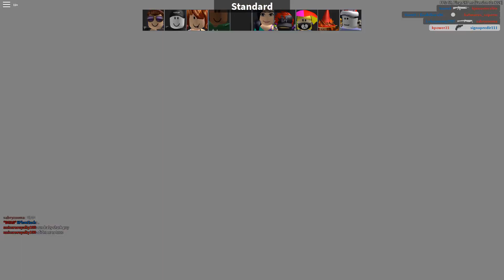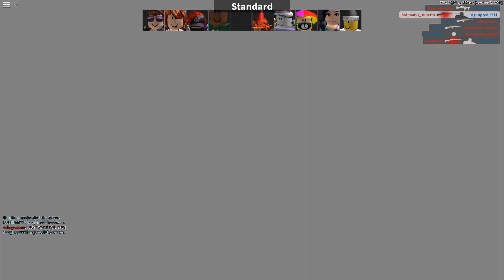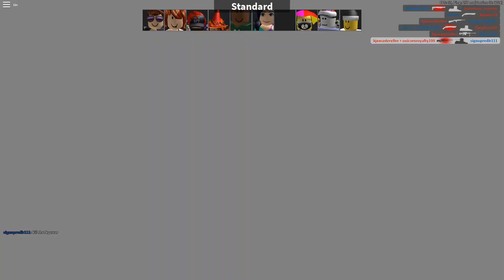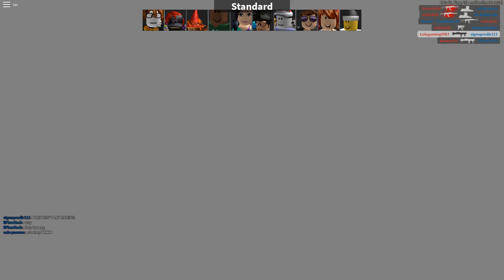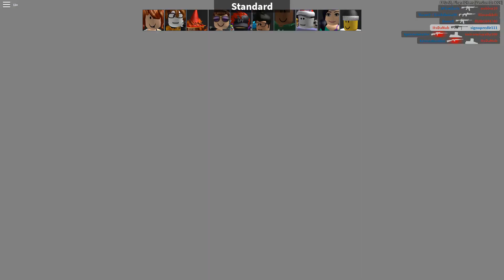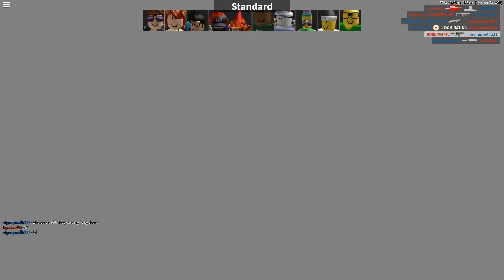Trying to play BABY SHARK EARRAPE in middle of the map... - Arsenal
⚠️ Du nut atk on any1 who I've played wit in de vid, plz.
Thx 4 watchin again.

topic : none due to b1g channel update

🎮More Details :
✨Rhythm Game Score + IRL Content ALL in 1